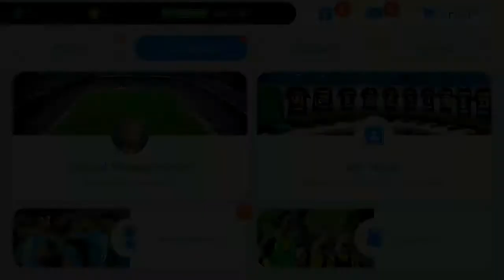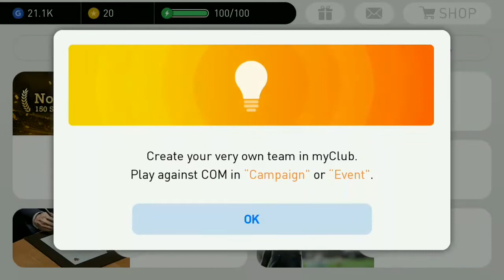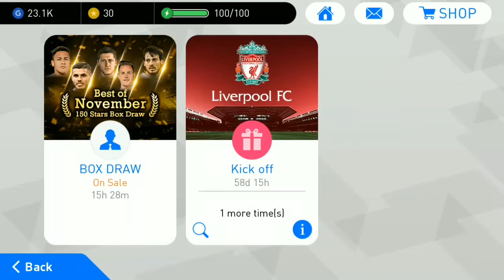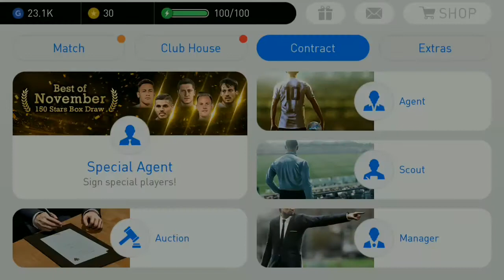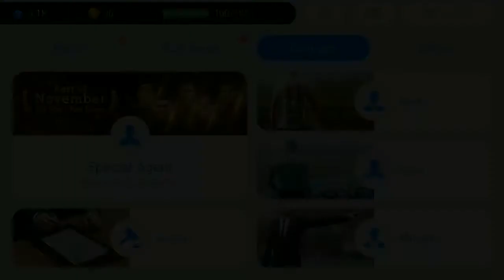Sign first player with 0 gp & 0 myClub coins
New account, free kick off pack and agent with 0 gp &  0 myClub coins